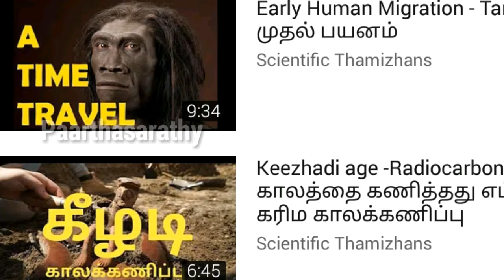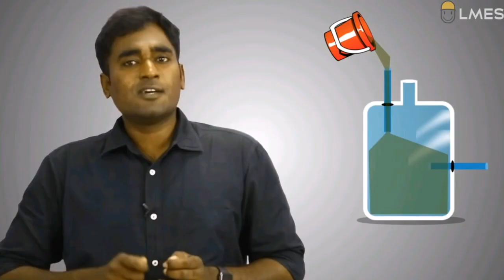5 Best Tamil Science Youtubers| Mr GK | visaipalagai|LMES| parthasarathy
Top 5 best science Tamil youtubers.

Top best science youtubers..it's scientific thamizhans channel,science facts in Tamil channel,visaipalagai channel and Mr GK ,LMES

This youtubers are giving their more effort and hard work to their quality content video to viewers.

You want know more and different science concept you will watch this channel must to know many things...